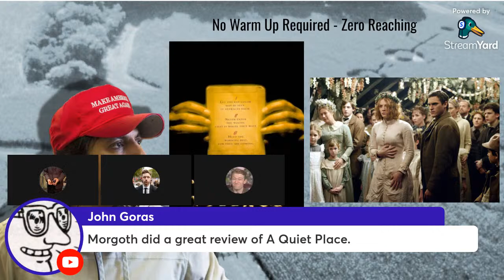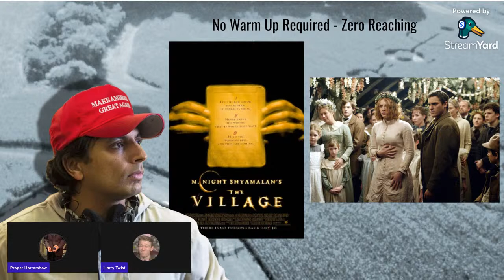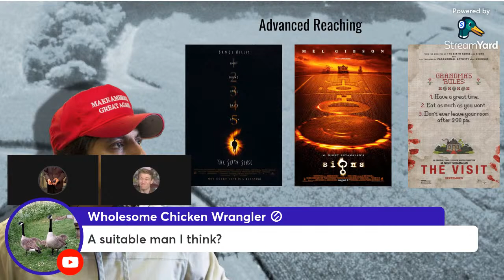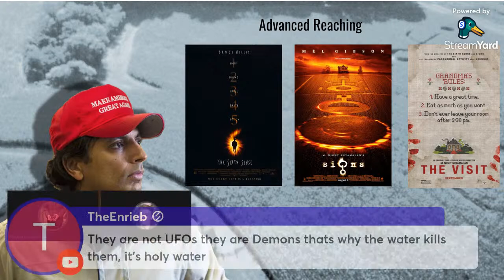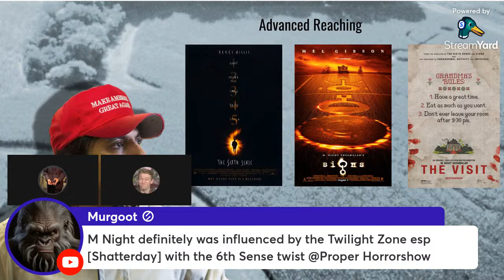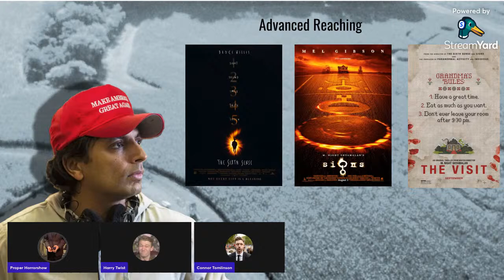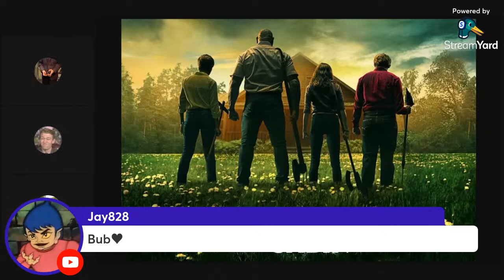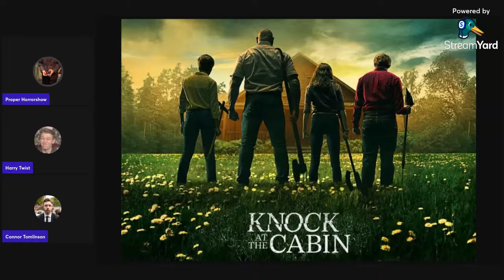Who is Hollywood's Secretly Dissident Director?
I've long had a theory about a mainstream director who has subtly included messaging that Hollywood would shut down if it were overt. I'll discuss my suspicions with Harry Robinson and Connor Tomlinson, who will obviously not tear my cracktheory to shreds.

Both will get you early access and exclusive content, and help fund more ambitious projects.

Please also follow my guests and support their work on Lotus Eaters:

Harry - @HarryLotusEater
Connor - @Con_Tomlinson